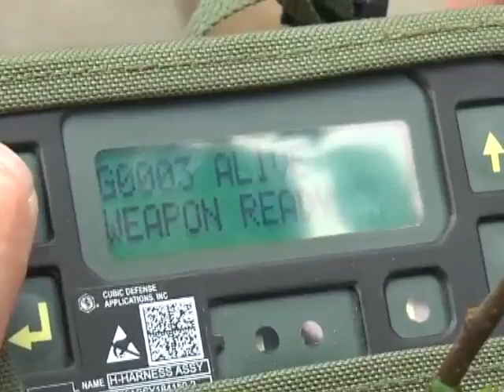Збройні сили України запроваджують натівські стандарти